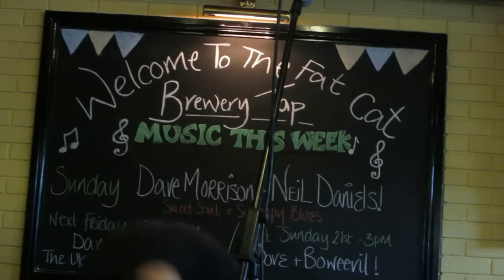Neil Daniels and Dave Morrison at the Fat Cat Brewery Tap